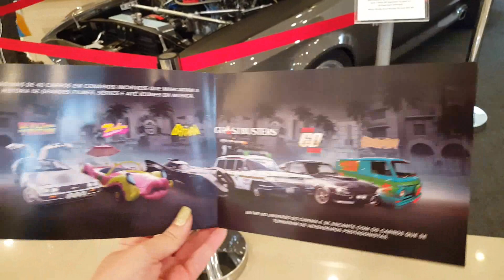Novo Passeio Imperdível em Foz do Iguaçu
Abre um espaço na agenda porque está chegando um novo empreendimento em Foz do Iguaçu. Ainda em 2019 inaugura um novo espaço que promete ser sucesso: o Movie Cars contará com uma exposição permanente de Carros de Cinema que já fizeram o maior sucesso nas telenas. Serão carros réplicas de vários filmes e personagens queridos das telas. No Festival das Cataratas de 2019 pudemos conferir já 2 dos carros e realmente é impressionante a perfeição das réplicas.

Para mais dicas sobre Foz do Iguaçu, Paraguai e Argentina, dicas de passeios e muito mais, acessem:

Você tem a opção de buscar por seu assunto favorito nas abas do blog (Dicas de Foz, Dicas do Paraguai, Dicas da Argentina, Sopa de Letrinhas, entre outras) ou ainda usar o campo de busca para fazer buscas específicas por assuntos do seu interesse.

HOSPEDAGEM EM FOZ DO IGUAÇU
Procurando Casa para se hospedar em Foz do Iguaçu ?